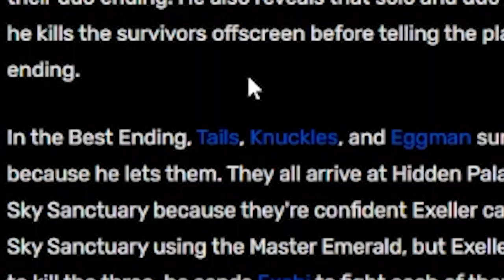FNF vs Xeler.exe! *HE TURNED INTO A DEMON*